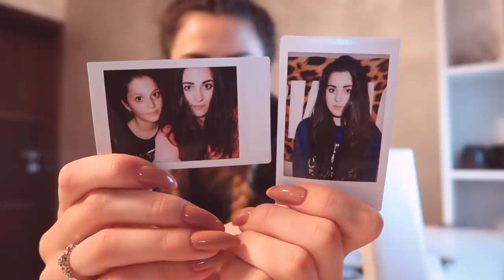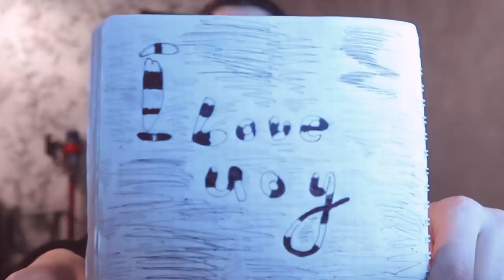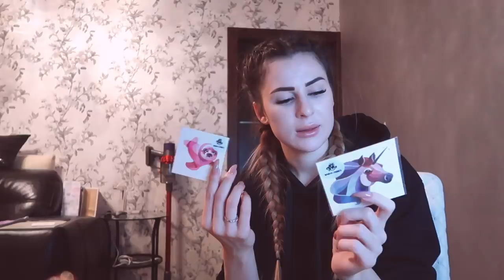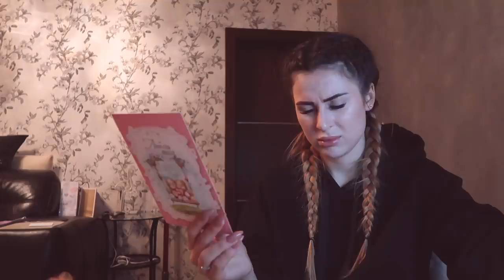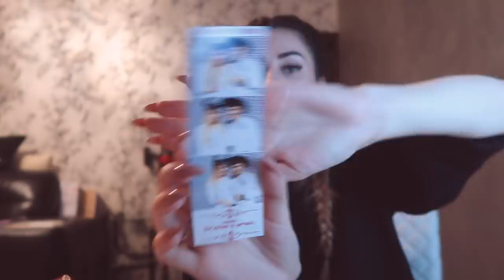НЕДЕЛЯ ВЛОГОВ #7 Дневник памяти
ДАТА СЪЕМКИ ЭТОГО ВЛОГА 7 августа ( среда )